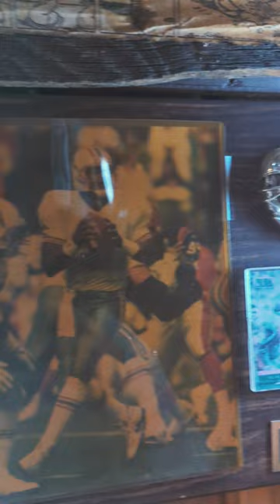Warren Moon sports plaque